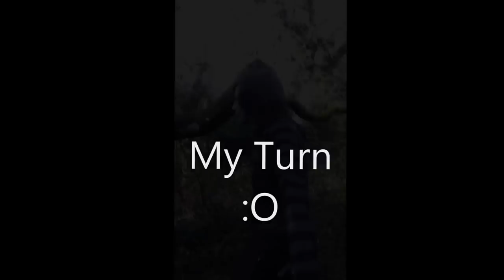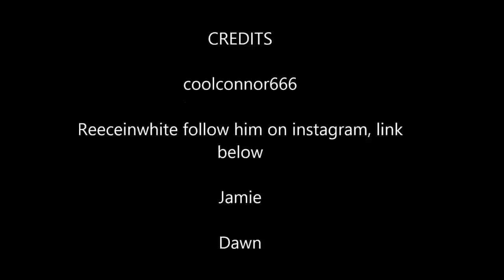My week off vlog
this is my second weekly vlog of my week off and this is reeces instagram he would like you to all follow him he is in the video too :3